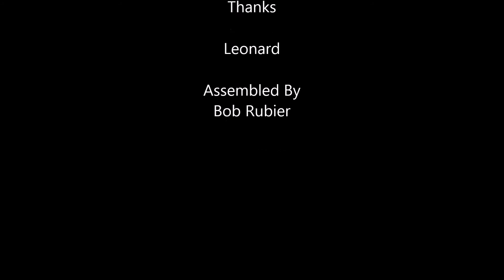In My Secret Life - Leonard Cohen